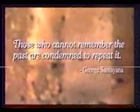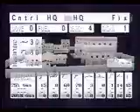Working Designs - Iron Storm (Official Trailer)